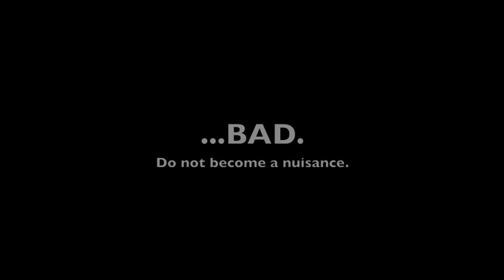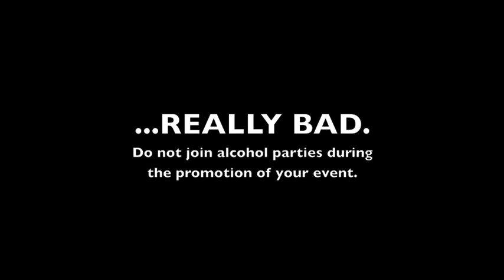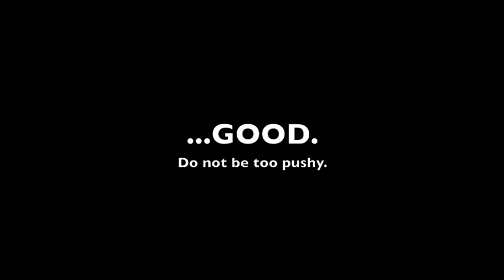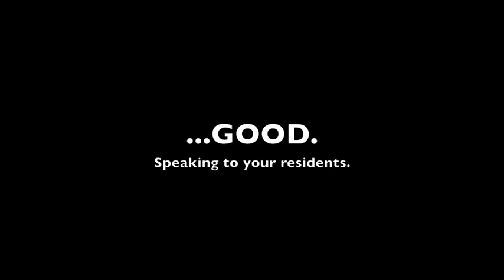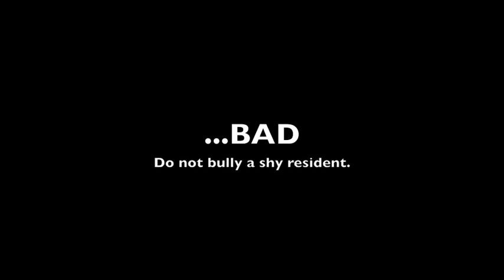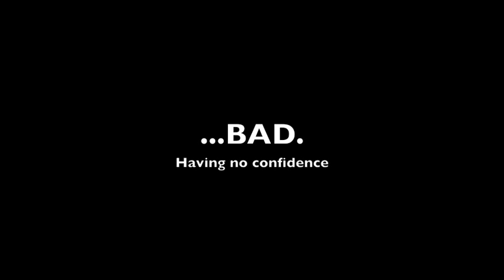SCAD-ATL- "The Good, The Bad, and The Really Bad..."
How to advertise badly and... goodly.

Featuring:

Eric 'It's Midnight' Beatty
Antonia 'Peekaboo!' Matlack
Dinesh 'Outcast' Dave
Silvina 'Two' Guerreiro
Jasmine 'Don't Sneeze on Me' Brandon
Shelley 'WTF Awesome RA' DuBois